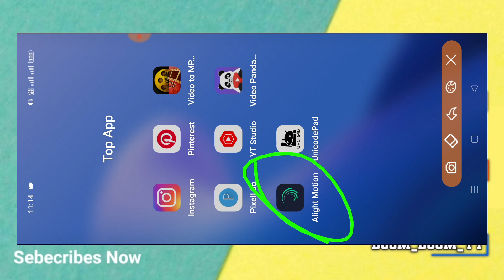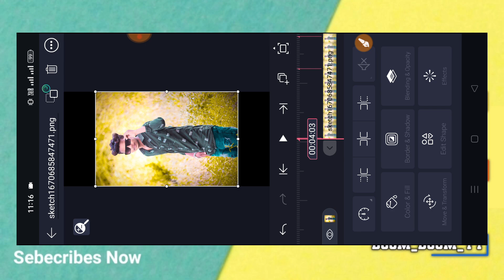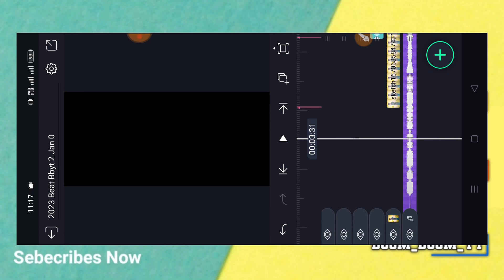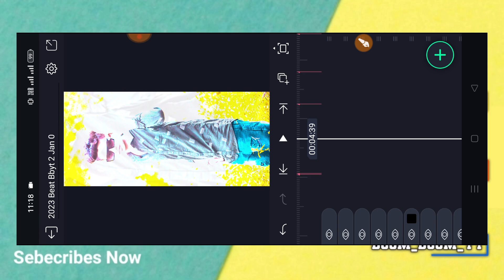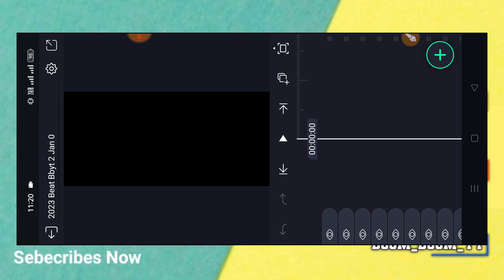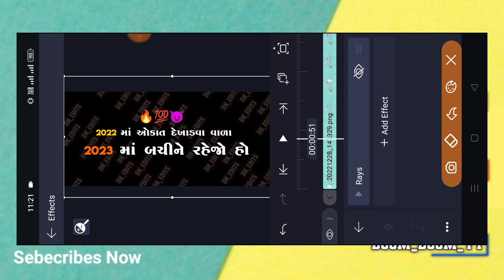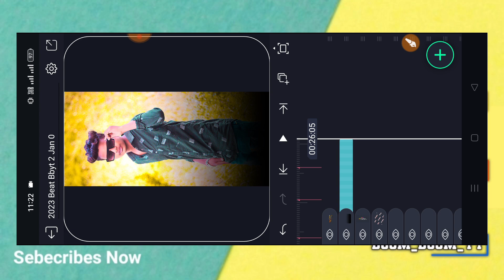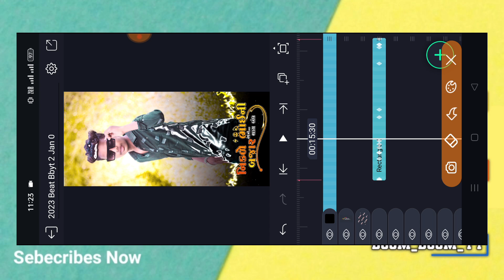Gujarati attitude status editing alight motion 2023🔥alight motion video editing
(  સોશિયલ મિડિયા )

BOOM BAAM YT
Boombaamyt